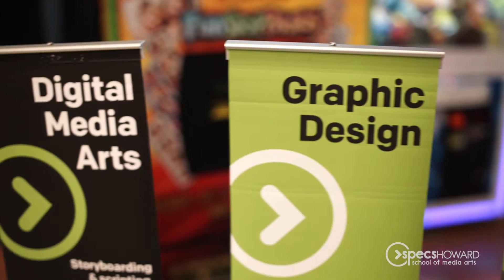89X Halo Hunter Tournament Recap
Gamers came out to MJR Troy Grand Digital Cinema 16 to compete for thousands of dollars in cash and prizes!